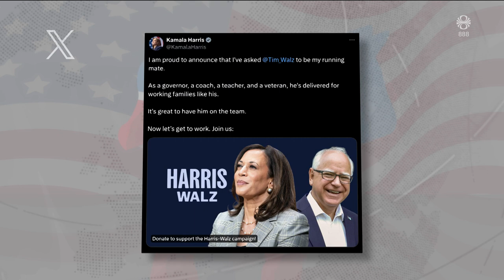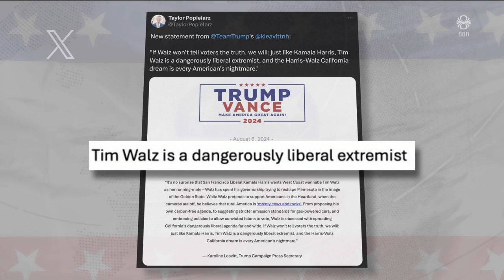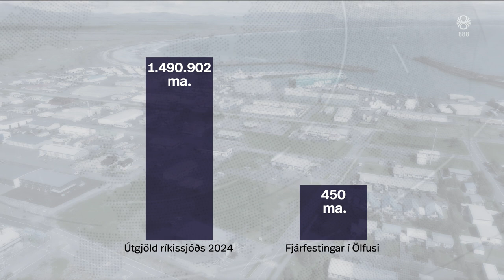Fréttir - 06. ágú 2024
Fréttir RÚV frá 06. ágúst 2024 - Efnisyfirlit:
00:01:34 Leitin í Kerlingarfjöllum
00:04:05 Jón Þór Víglundsson | talsmaður Landsbjargar
00:06:07 Skálmöldin á Bretlandi
00:07:53 Segir enga óstjórn á Litla-Hrauni
00:09:54 Nýr varaforseti
00:12:54 Samráð verður að hafa við íbúa Ölfuss
00:14:58 Mesta rigning í Reykjavík í júlí í 40 ár
00:17:24 Stefnt að opnun líforkuvers á Dysnesi eftir tvö ár
00:19:16 Regnbogamálun Hinsegin dagar
00:19:55 Gleðivíma í Grósku